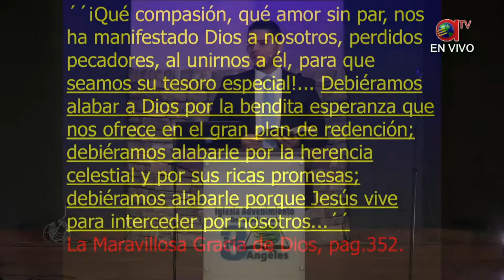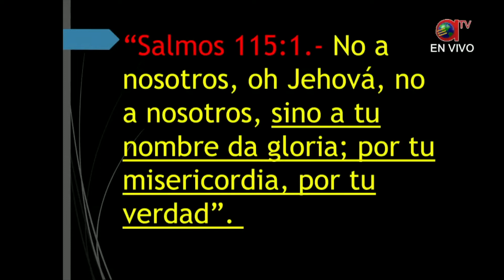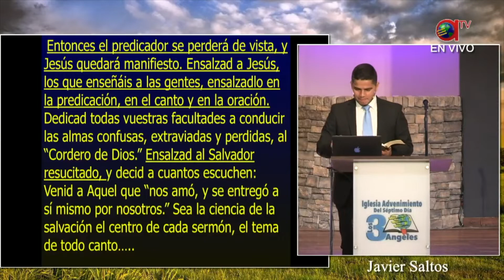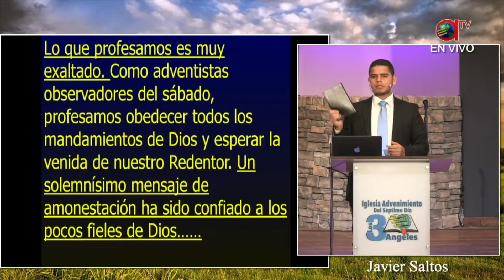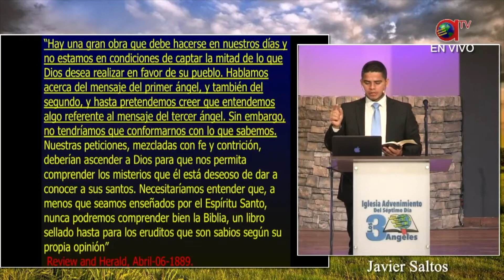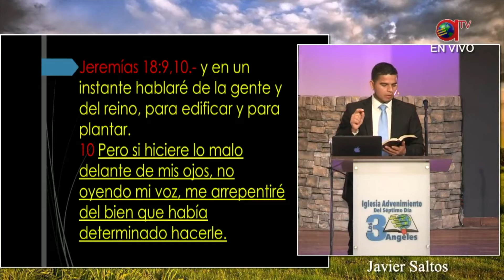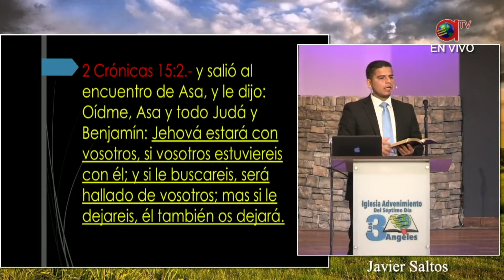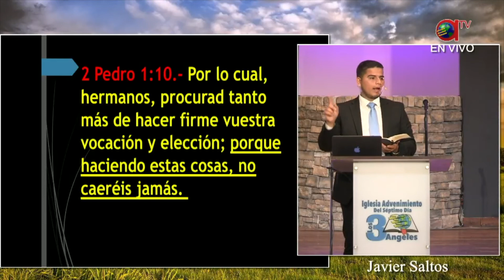"Escogidos Por Dios Para un Propósito " - Javier Saltos